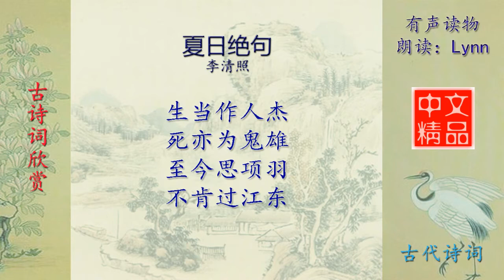夏日绝句 - 古诗词配乐诵读与释义